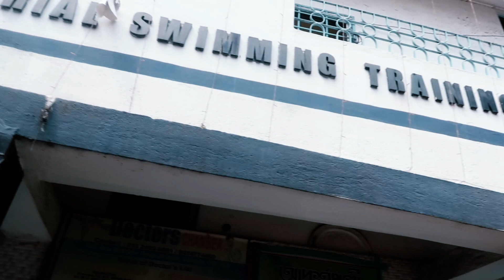Vlog - GYM Accident Ho gaya - Surprising My BEST FRIEND & Summer SHOPPING HAUL - Busy Day in Life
Hi Everyone,
Today I will share A DAY IN MY LIFE VLOG .

Copyright:-

Payel
xoxo :)